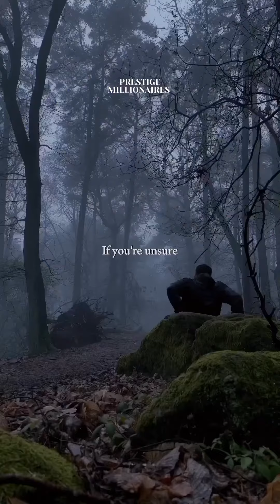From side hustle to main income stream. Discover the power of multiple revenue sources!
Join us on the journey to financial prosperity!

Embark on a transformative financial adventure with us!